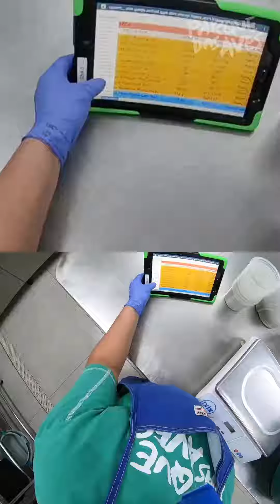Bastidores: Cozinha das Aves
Que tal acompanhar um pouco do trabalho do Parque das Aves através dos nossos olhos? Hoje iniciamos uma série de vídeos mostrando os bastidores das nossas atividades de uma forma que você nunca viu!

Venha conosco conferir um pouquinho de como é feito o preparo da alimentação dos animais sob os nossos cuidados em nossa Cozinha das Aves. Ligue o som e dá play! 😍